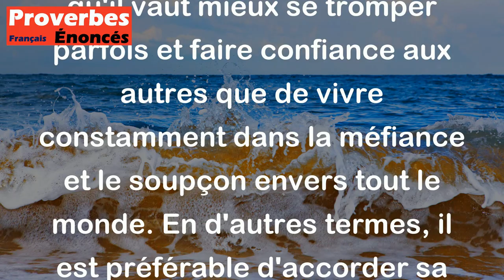Proverbe Français - Mieux vaut être en ce monde trompé que soupçonner toujours.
Ce proverbe français signifie qu'il vaut mieux se tromper parfois et faire confiance aux autres que de vivre constamment dans la méfiance et le soupçon envers tout le monde. En d'autres termes, il est préférable d'accorder sa confiance et de prendre le risque d'être trompé de temps en temps, plutôt que de vivre dans la paranoïa et de douter systématiquement de la sincérité des autres. Cela souligne l'importance de la confiance et de la bienveillance dans les relations humaines.